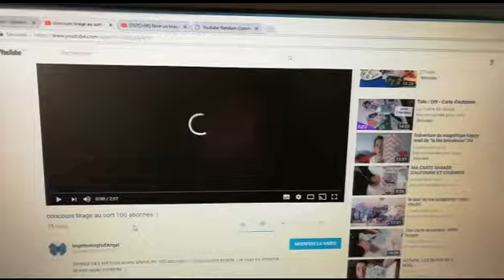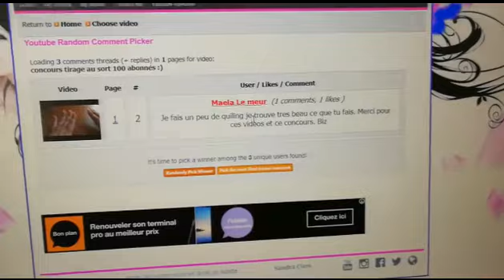*annulé*résultat concours 100 abonnés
bonjour à tous et à toutes voici venu l'heure du résultat du concours des 100 abonnés.

Félicitation à Maela Le Meur j'attend que tu me contacte pour résoudre ce "souci" d'abonnement sur ma chaine facebook et que je puisse officialisé ou non ta victoire.. Sinon je referais un tirage au sort.

Bonne journée à tous et à toutes